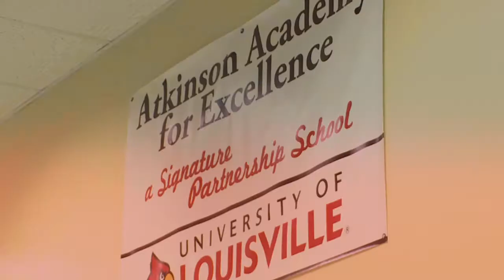UofL Summer Boost Program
The University of Louisville's Summer Boost program is aimed at stopping the 'summer slide' in reading skills. The program is being offered June 10-July 3 at the J.B. Atkinson Academy for Excellence in Teaching.